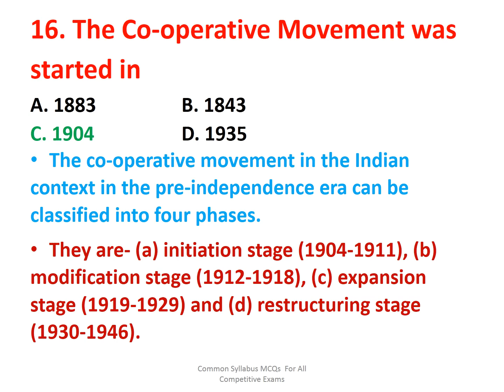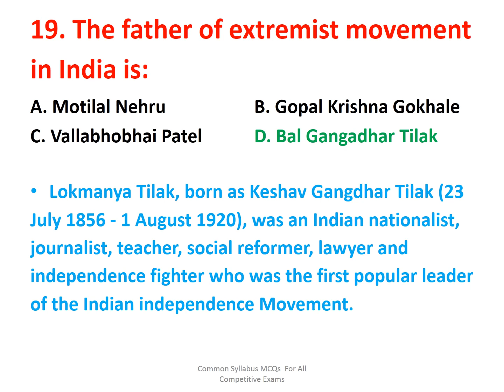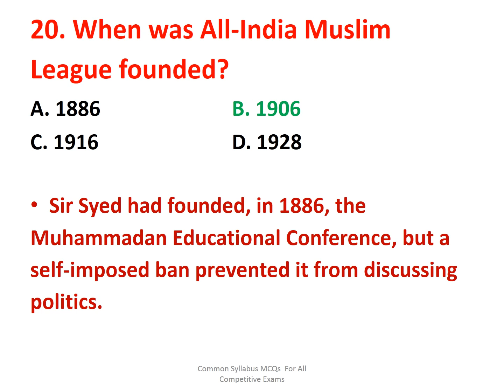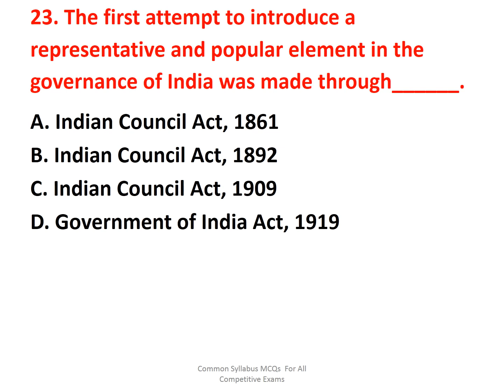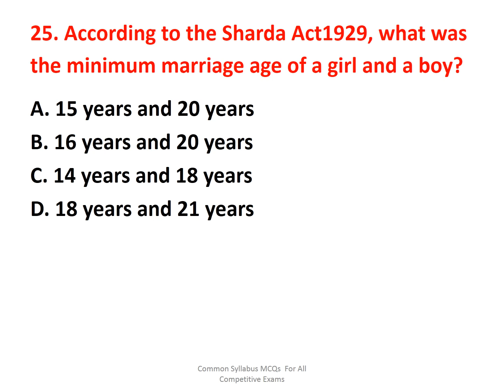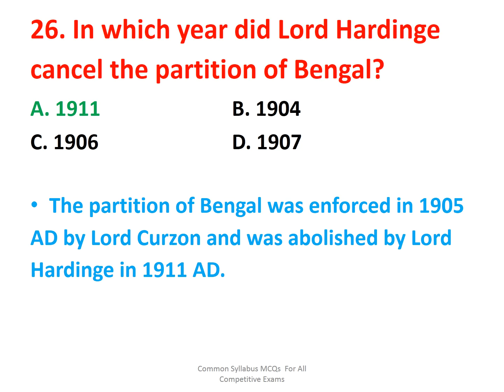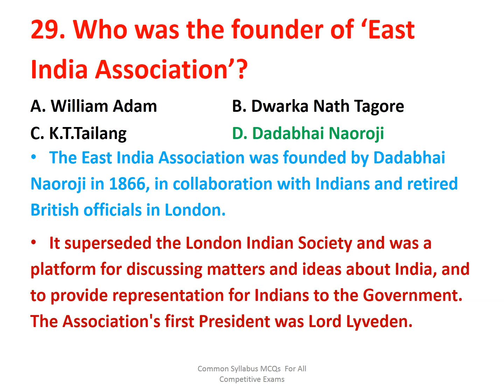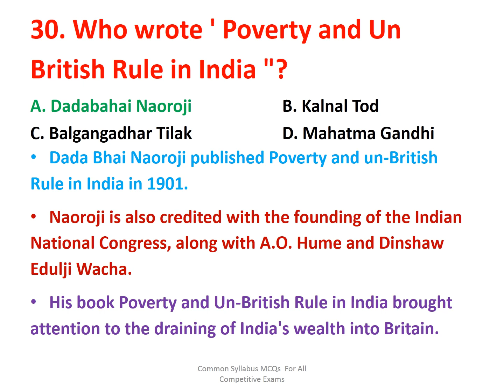History ALL important Questions Part 2 I